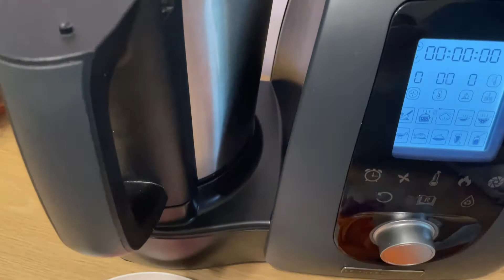White Radish Soup [白萝卜汤]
White radish as known as Japanese ‘Daikon’
Radishes are rich in antioxidants and minerals like calcium and potassium. Together, these nutrients help lower high blood pressure and reduce your risks for heart disease. The radish is also a good source of natural nitrates that improve blood flow.
It also include cleansing and detoxifying for the digestive system. So whenever you feel that you need to detoxify, just boil a pot of this yummy soup.

Ingredients:
* 350 g chicken breast, cut into half
* 1 white radish, 350 g
* 1 carrot
* 1 Onion , cut in piece
* 30 g dried cuttlefish
* 8 red dates, soak to soften (optional)
* 1 tbsp goji berries, soaked in cold water till plump (optional)
* 1500 ml water or chicken broth

Le Thermique's instruction:
1. Pour in 1500ml water or chicken broth in the mixing jar.
2. Add all the ingredients, and select STEAM.  20 min and 120°C
3. Without the measuring cup, place the simmering basket up side down on the lid cover. This is to prevent water splash when water boiling.
4. Continue to cook, select STEW and adjust the timer to 1 - 2 hours.
5. Serve hot with white rice.